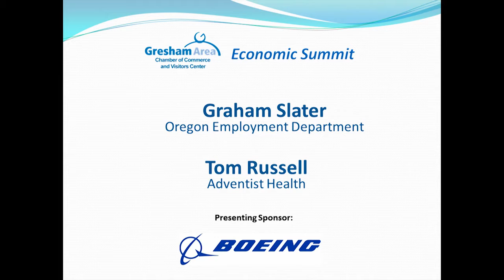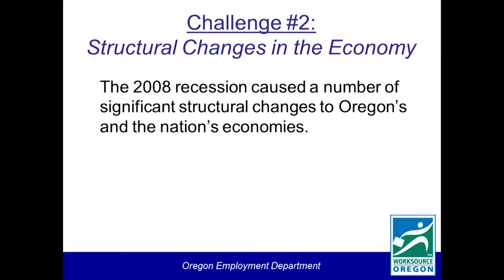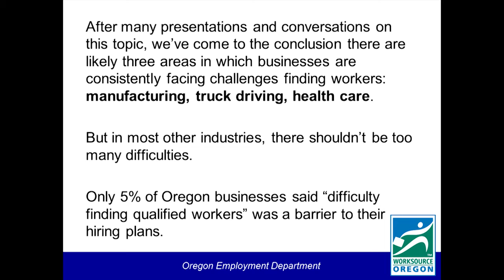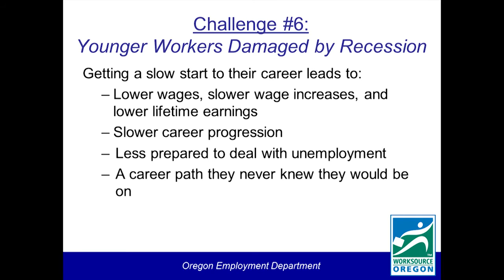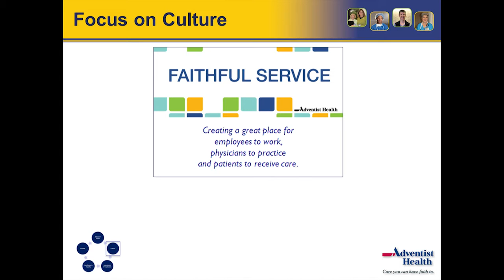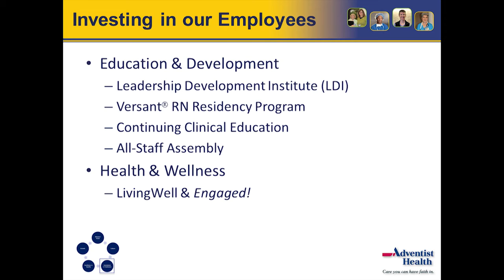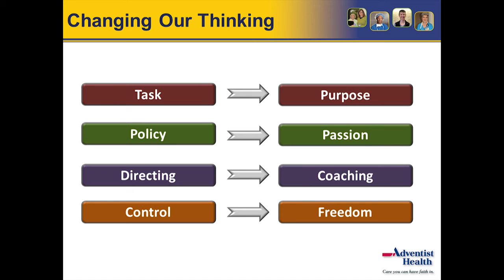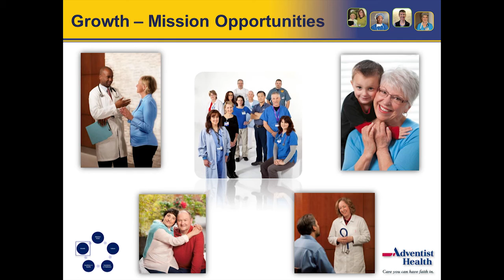2012 Economic Summit part 3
Part 3 of the annual summit hosted by the Gresham Area Chamber of Commerce and Visitors Center features Tom Russell, CEO of Adventist Health, and Graham Slater, Administrator, Workforce and Economic Research, Oregon Employment Department. The theme for this years summit is: "Building Economic Vitality - Our State, Our Region"